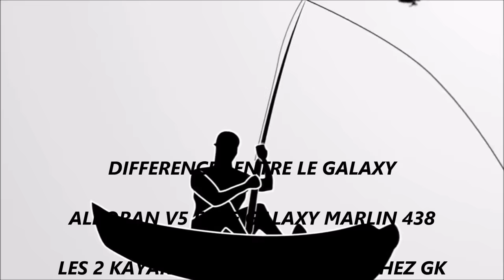alboran vs marlin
différences entre alboran V5 et Marlin 438